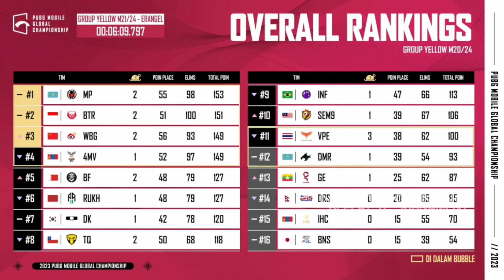MATCH 20 MAP ERANGEL | PUBG MOBILE GLOBAL CHAMPIONSHIP 2023 - GRUP YELLOW DAY 4